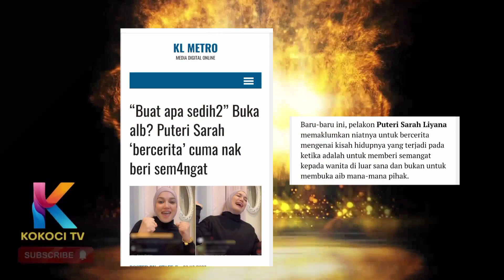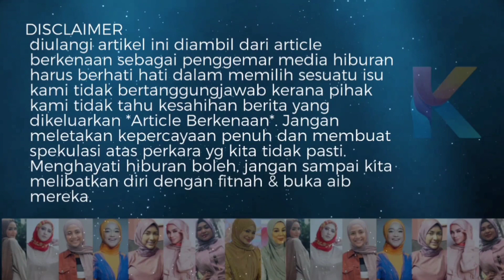Neraka! "Buka aib suami" - Netizen! Sekali PUTERI SARAH bidas kecaman Bodoh Ini!